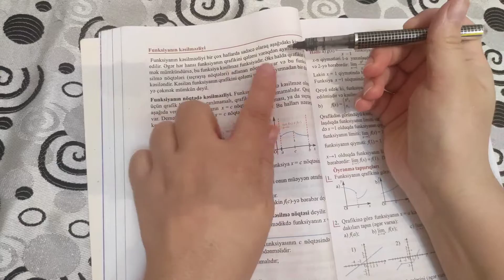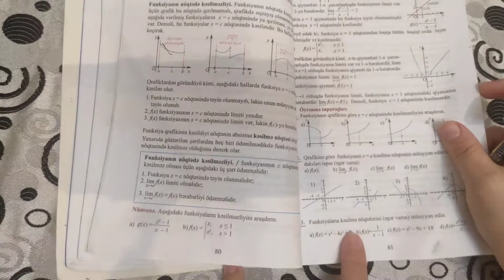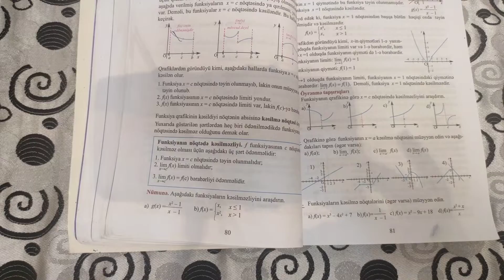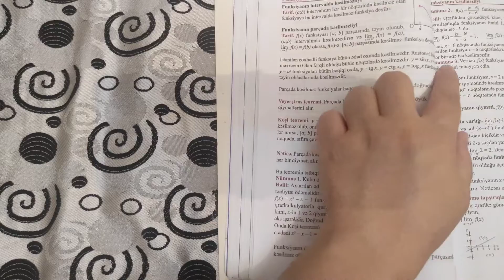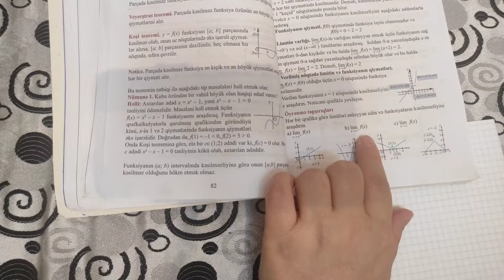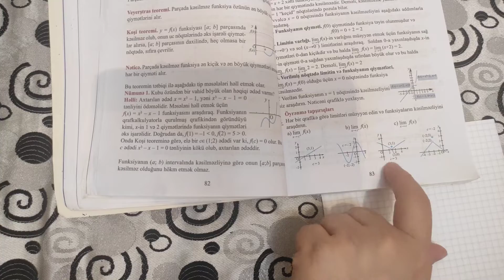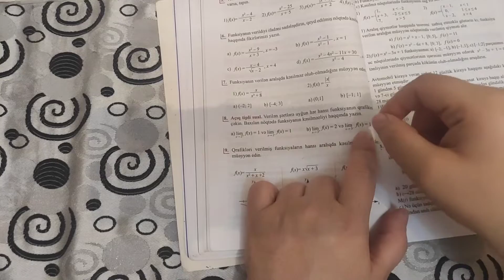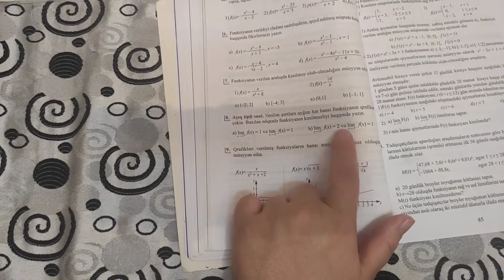11-ci sinif riyaziyyat Funksiyanın kesilmezliyi seh 80,81,82,83,84